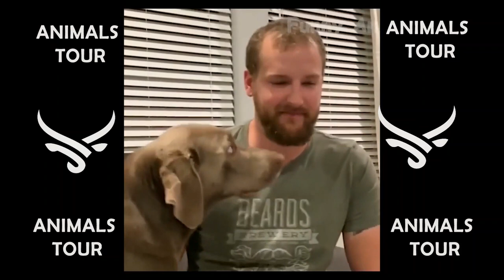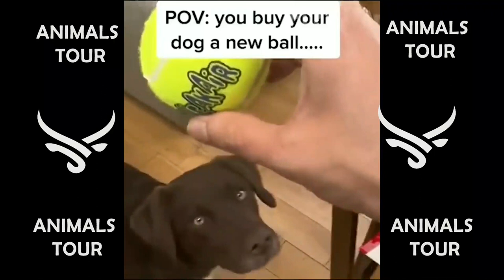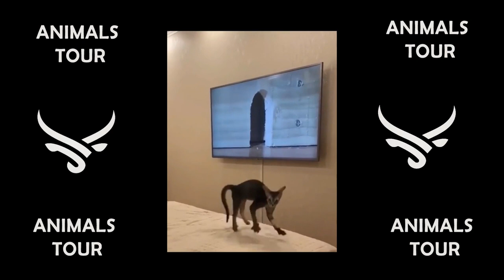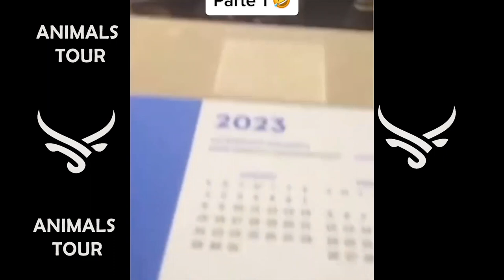2023 funny animal videos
2023 funny animal videos

Please enjoy the funniest and most amusing animal videos from across the world that we have to offer on our YouTube channel. Every video on our channel is intended to make you smile by highlighting the incredible and amusing activities of our feathery, scaly, and hairy companions.

Everyone who like animals will find something on our channel, from adorable kittens and energetic puppies to cheeky monkeys and astute birds. We scour the internet for the funniest animal footage, and then we create interesting and captivating films that are certain to make you laugh out loud.
Our staff is committed to offering viewers of all ages high-quality programming. In our opinion, animals have a unique ability to bring happiness and joy into our lives, and we wish to share that enjoyment with our viewers.